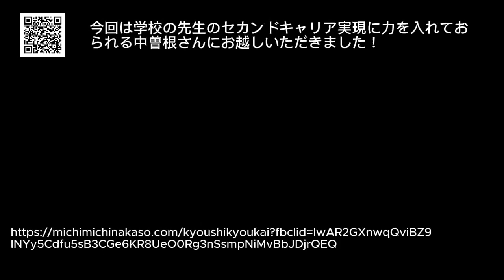【GIVE・GIVE・GIVE】学校の先生のセカンドキャリア支援に力を入れている中曽根さん fmぎのわん ラジオ 沖縄 @2024/03/23